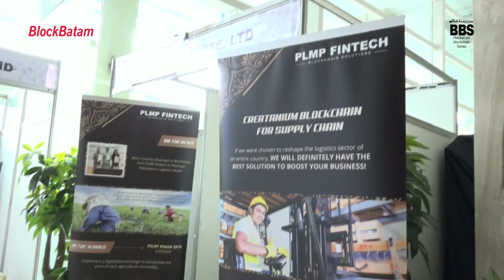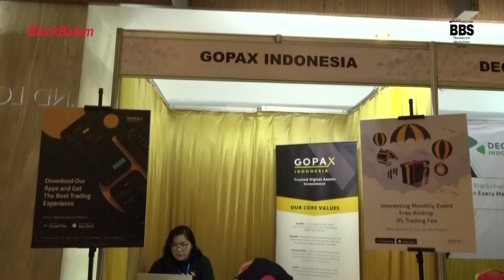BLOCKBATAM Blockchain Conference: 20th August 2019 - Batam, Indonesia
Batam province of Indonesia has been officially declared as a “BDEZ – Batam Digital Economic Zone”. BLOCKBATAM conference was formulated to declare Batam city as Indonesia's Digital Economic Zone.
Blockbatam conference welcomed all national and foreign blockchain companies to explore Batam as their APAC hub for blockchain activities. It also projected Indonesia as ASEAN biggest blockchain market. Senior government officers and industry experts converged on 20th August to discuss the implementations of blockchain in Indonesia.